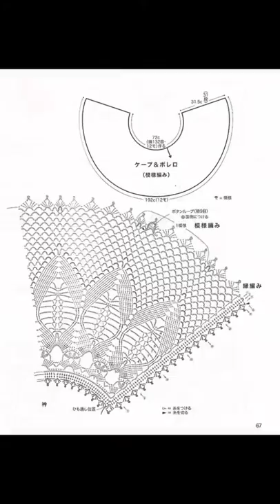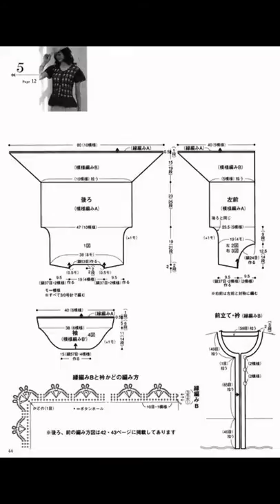crochet cardigan| free |crochet patterns|430